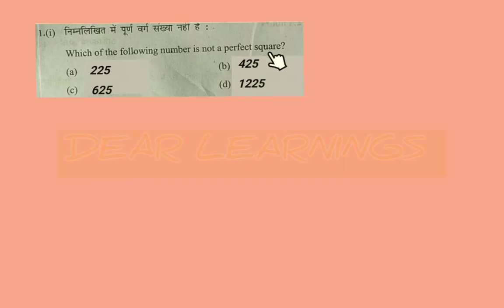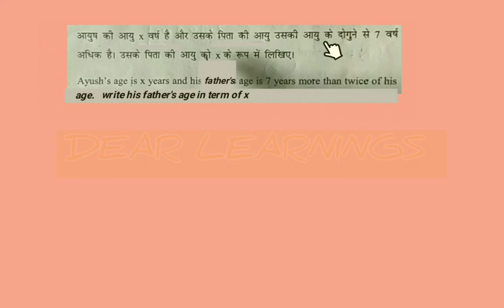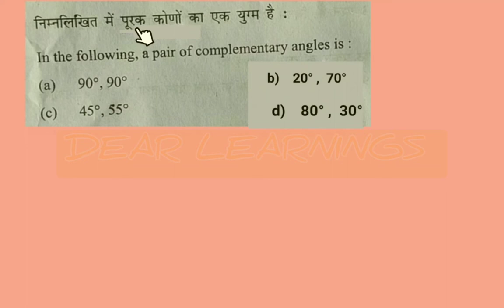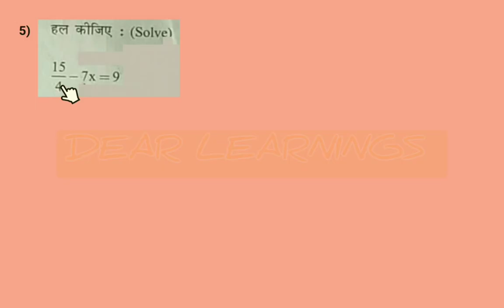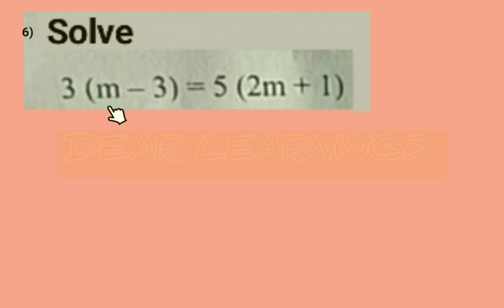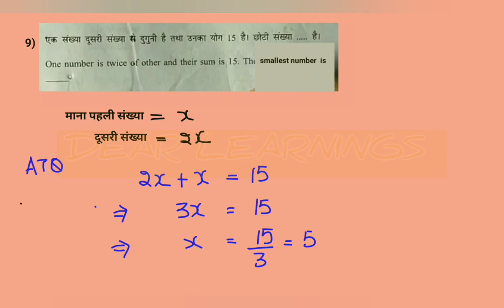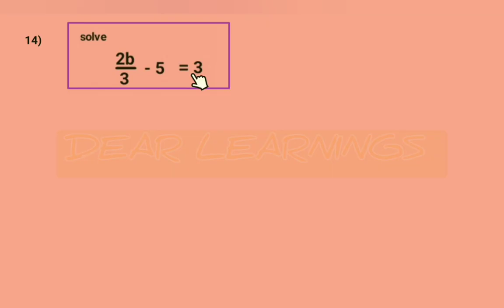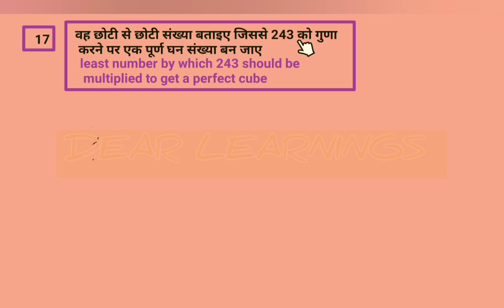Class 8th maths mid term sample paper | Class 8th Sample paper 2023-24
Class 8th maths sample paper | Class 8th Sample paper 2023-24 | Maths Sample paper